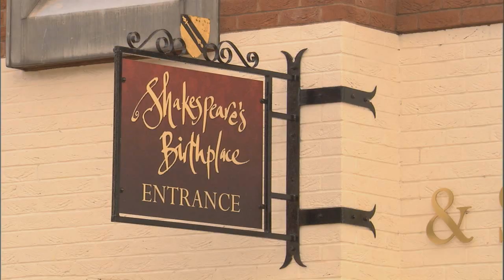Stratford Upon Avon clip - From Discover Warwickshire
This is a clip from my new award winning documentary, Discover Warwickshire, which is available from my website;